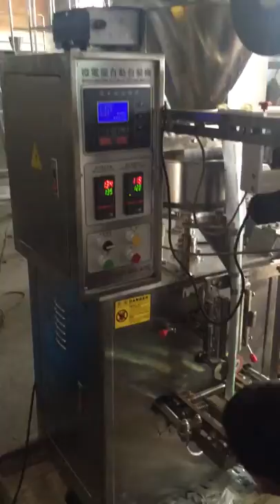Sugar/Salt/Rice/Tea/Seeds/Beans/Nuts/Grain/Granule Packing Machine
2gr -500gr sugar/salt/rice/tea/seeds/beans/granule packing machine HTL-400A